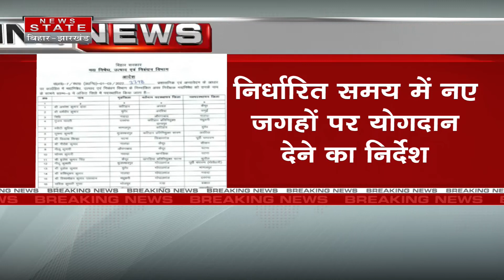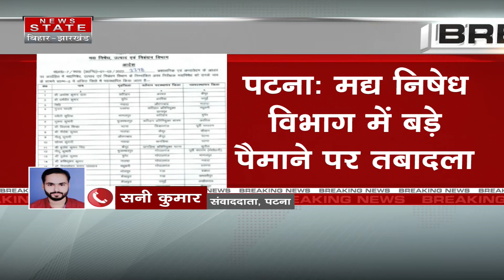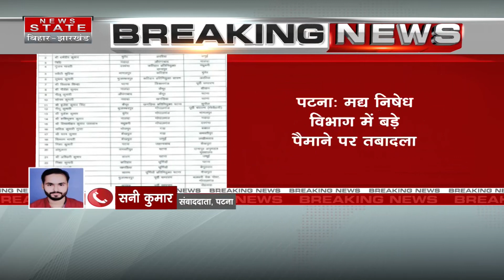Patna News : मद्य निषेध विभाग में बड़े पैमाने पर तबादला | Nitish Kumar | Bihar News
Airtel - 378
TATA Play - 1131
DARSH - 525
GTPL -268